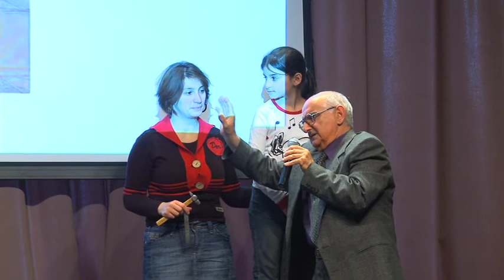Art Rainbow - May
The third session of the Art Rainbow educational program was held on May 15. 80 children with their parents and teachers took part in the concert-discussion, moderated by musicologist Dr. Armen Budaghyan. Dr. Budaghyan told about the monument of great Armenian architect Alexander Tamanyan by sculptor Artashes Hovsepyan, introducing also one of the most brilliant designs of the architect -- Yerevan Opera building. The second topic of the program was the poem "Memorial to My Mother" by Armenian prominent writer 'Hovhannes Shiraz. It was accompanied by the poet's voice and the recording of the song, based on the poem /composer - Alexander Harutyunyan/. Then Mr. Budaghyan told an interesting story about Johann Sebastian Bach and his first experience with organ, describing the structure of the instrument and ethical nuances of playing the organ. As part of the "Famous Artists" series, celebrated mezzo-soprano Anna Mayilyan performed songs by Komitas and Geghuni Chtchyan. The program was concluded by a Q&A session.